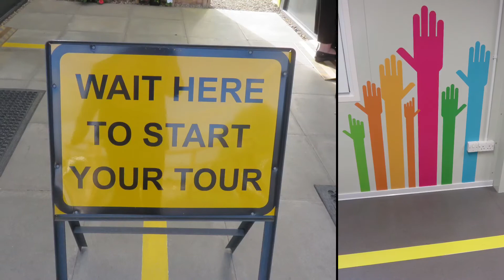Chelmsford Bethel Relocation